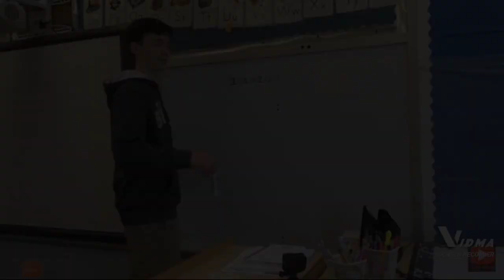That's Amazing VS Me